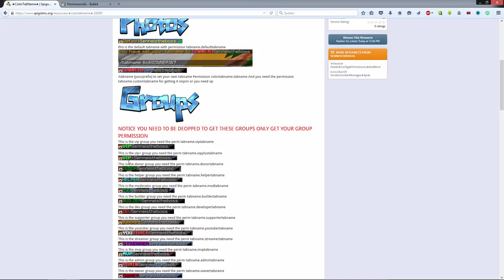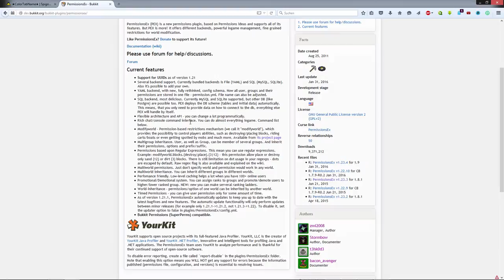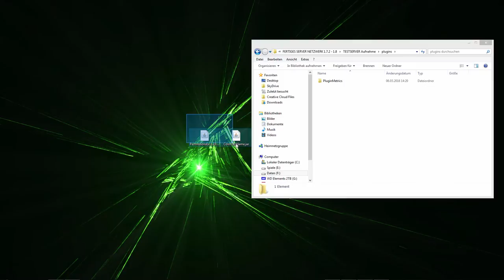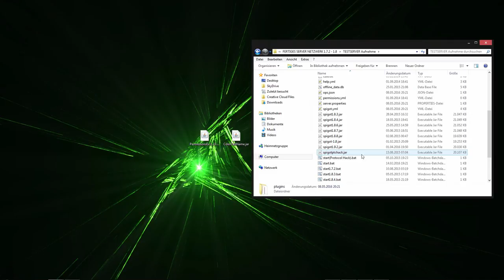Minecraft Bukkit Plugin ColorTabName Tutorial/Review | 1.8 - 1.9 | Windows | FullHD | German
★ Mit diesem Plugin könnt ihr jedem User auf eurem Server einen farbigen oder animierten Tab Namen nach eurem belieben geben!

★ Entwickler: Senneistheboss

★ Skype: herbystarlp